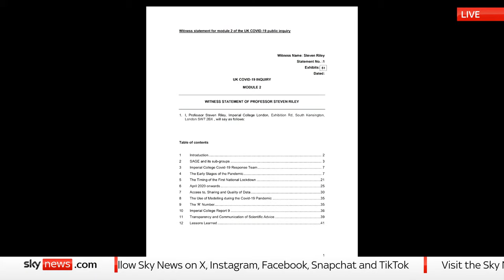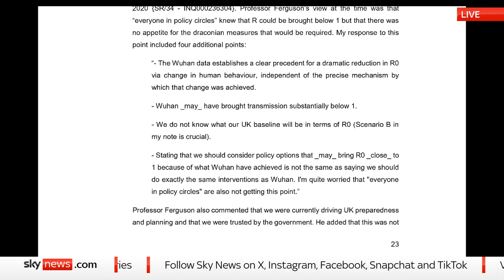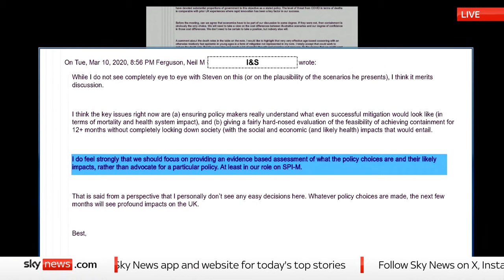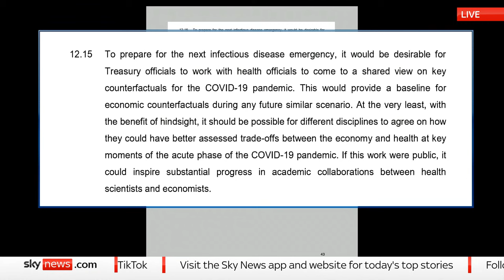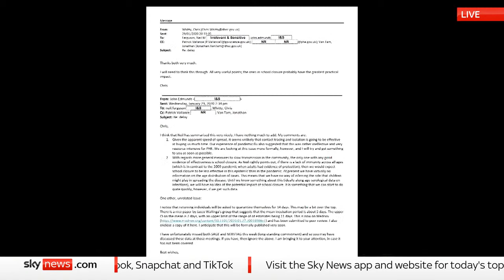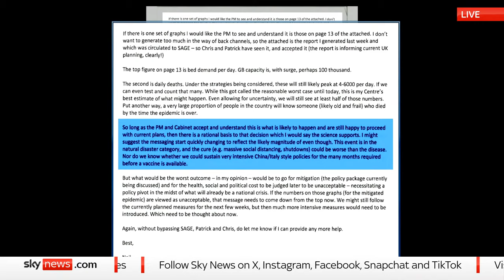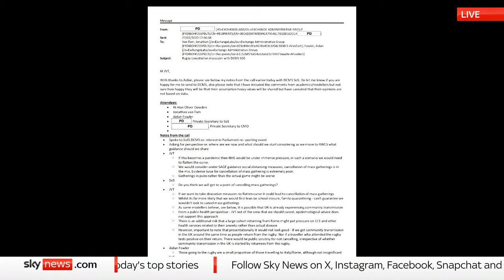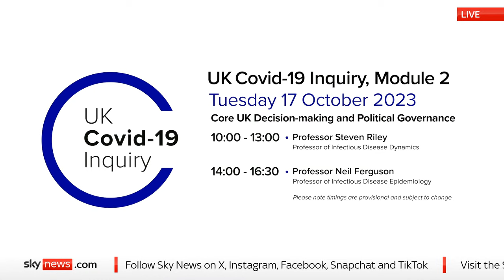COVID Inquiry l Module Two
Module two of the Covid-19 Inquiry continues today evaluating core UK decision making and political governance, with statements from the core participants.

The session will hear from Professor Neil Ferguson. He had been a prominent member of the group who guided the Covid-19 policy but resigned after breaking lockdown rules in 2020.